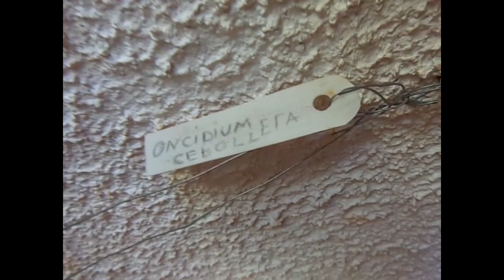♡ Floração da Oncidium Cebolleta Plantada na Vertebra Bovina ♡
Oi gente!!!
Hoje eu vim compartilhar com vocês a floração da orquídea plantada na vertebra bovina. Eu fiquei encantada com tanta delicadeza da natureza.
➡ Para parcerias, tags, desafios e outros assuntos sobre o canal

Te espero.. lá .
Beijos! ♡
Ischia by: The Mini Vandals